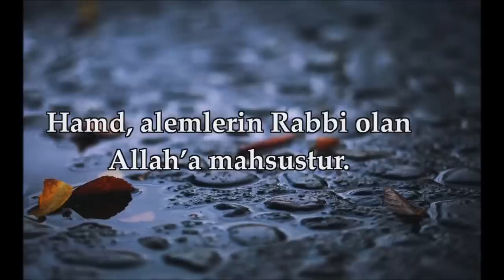Fatiha Suresi Tefsiri-1